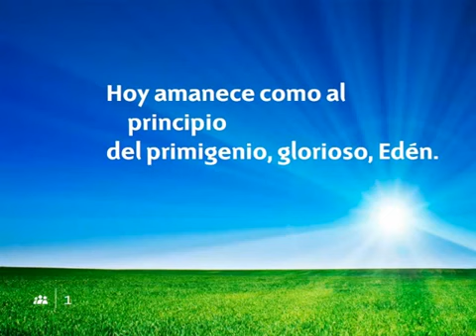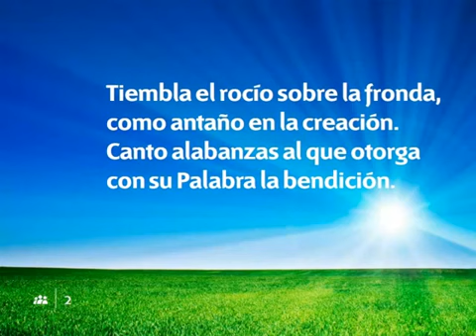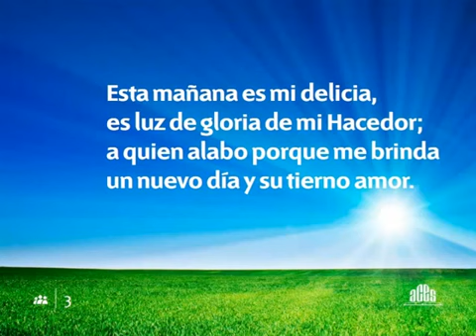046 Hoy amanece - Nuevo Himnario Adventista Cantado